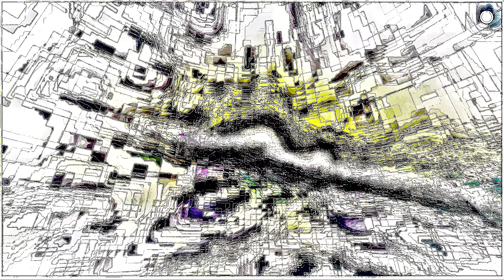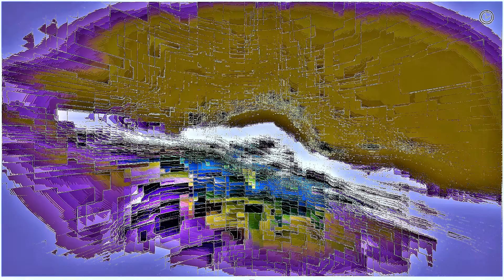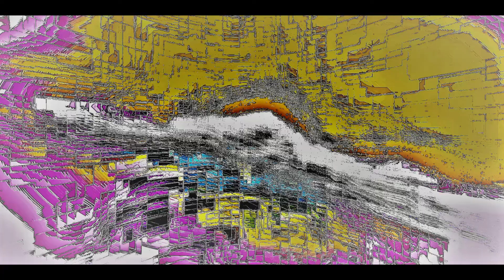perfect gravitational wave 7